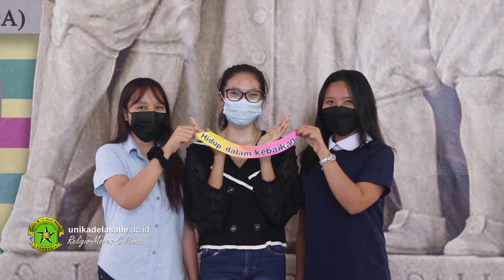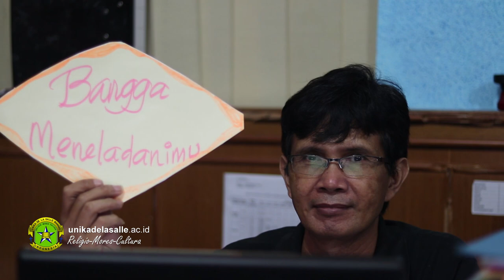Lasalle Feast 2021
St. John Baptist de La Salle
Pendoa kita, bangga meneladanimu dalam satu keluarga Unika De La Salle Manado

May 15, Founder's Day (Patron Saint of Teachers)

Milikilah iman yang kuat, berikanlah pelayanan yang bermutu,
dan jadilah satu keluarga Lasallian dalam keberagaman

Animo Lasalle!

Lasalle Feast Song
Written and Produced by Sir Art Merung